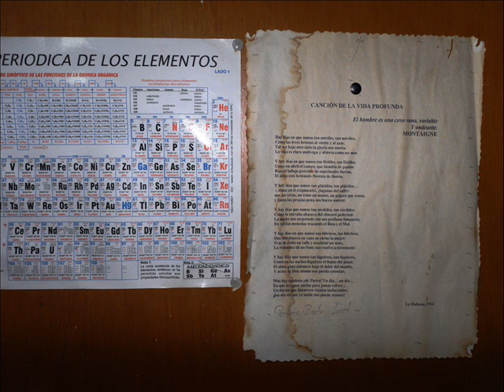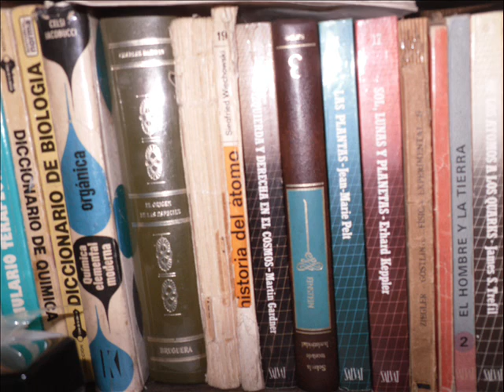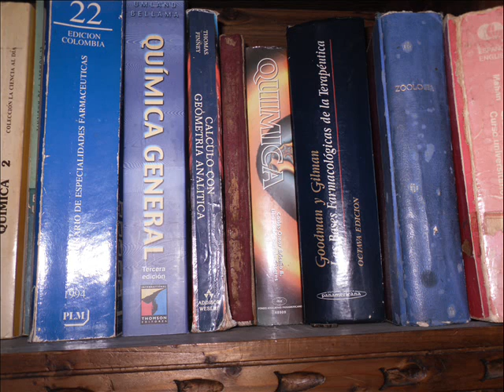LOS LIBROS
INTÉRPRETES: HERMANOS MARTÍNEZ , DUETO SANTANDEREANO DE MÚSICA COLOMBIANA .
LETRA DE RICARDO NIETO Y MÚSICA DE F. RAMÍREZ.